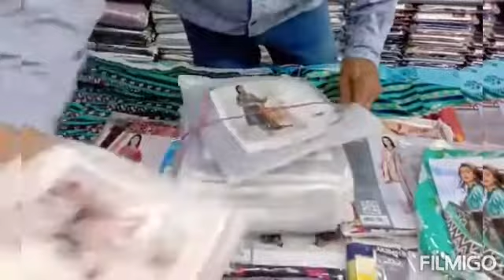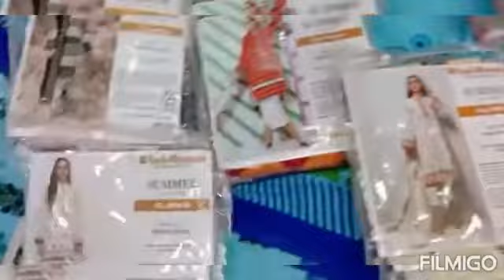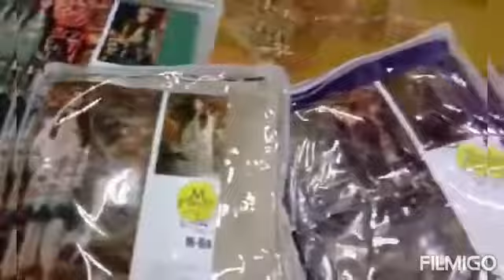All brands are available just holesale price maria b /gull ahmad/sphirre "multy method 99"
Home delivery available
Allah hafiz.